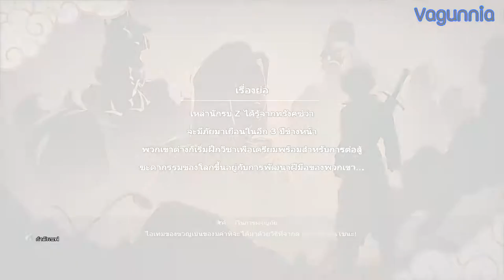Dragonball Z Kakarot (No commentary) | มนุษย์ดัดแปลงโผล่มาแล้ว #17 ซับไทย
หลังจากนี้เป็นต้นไป ผมจะทำคลิป Gameplay แบบ No Commentary (แบบไม่มีการบรรยาย) เเล้วนะครับ